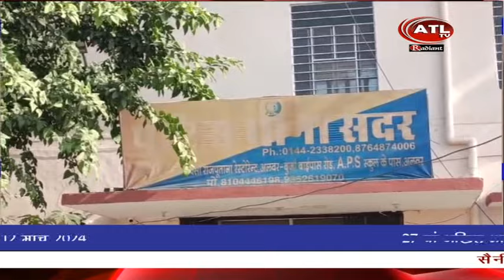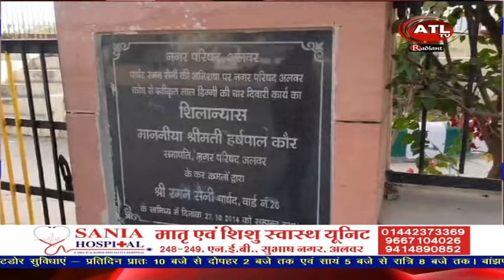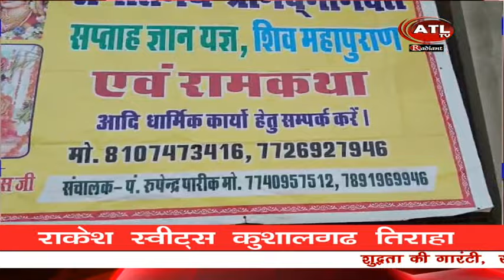ATL NEWS 10 01 24